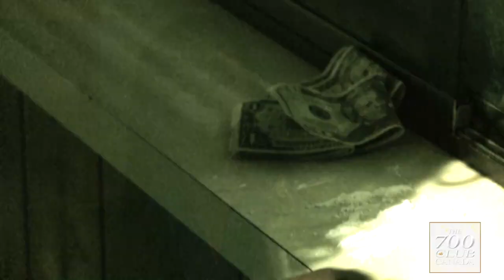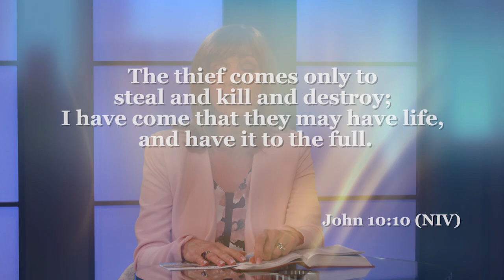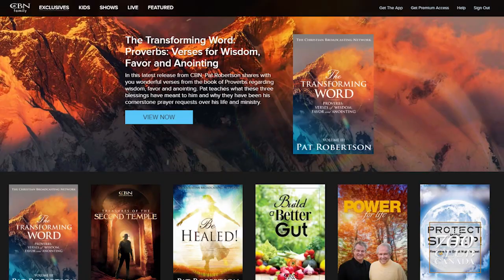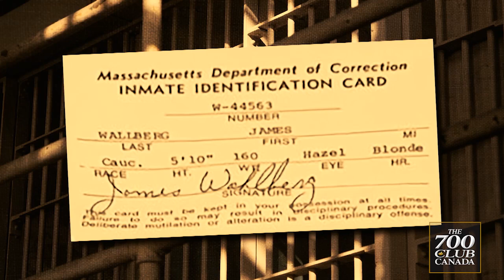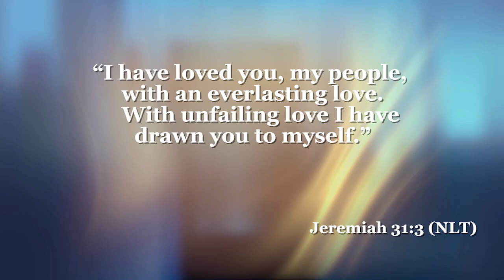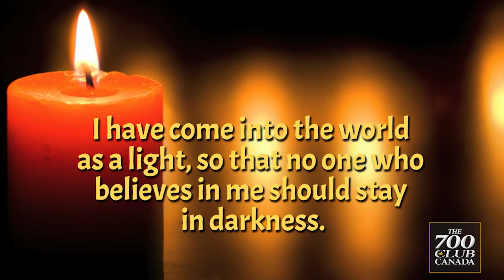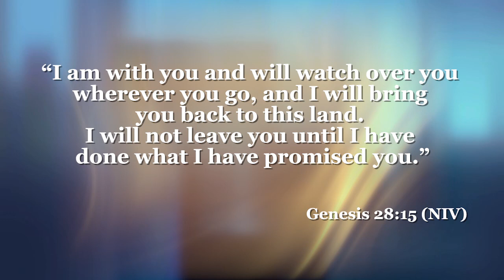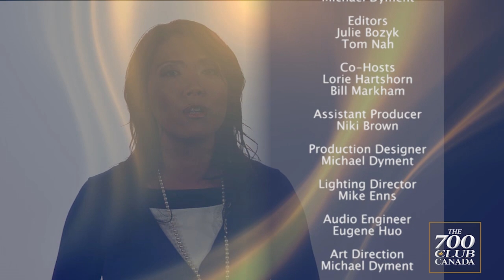700 Club Canada: May 5, 2021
Join us today as we discuss how exactly God cares for you. He protects us, He loves us, He provides for us, and He guards our heart. He is all we need in life.